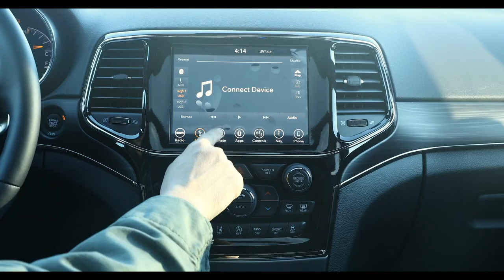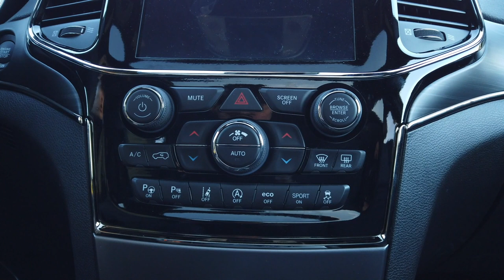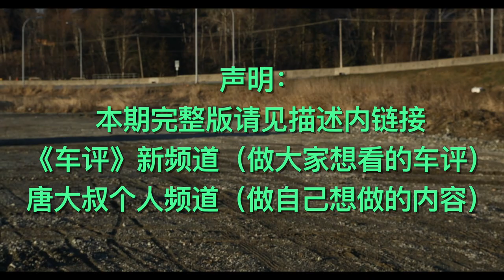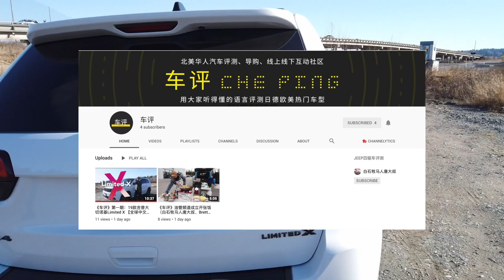19款吉普大切诺基 【全球中文首测】2019 Jeep Grand Cherokee Limited X （精剪版）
《车评》做大家想看的车评导购；本频道做唐大叔想做的各类内容！

19款吉普大切诺基 2019 Jeep Grand Cherokee Limited X （精简版）。

微信：tangyucun